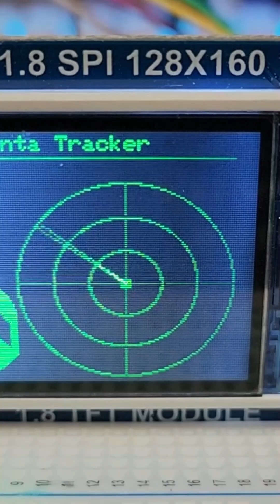From AIS to ISPS How Ports Control Ship Security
Every ship entering a port must meet strict security requirements. This video explains how port and ship security works, including AIS tracking, ship security officers, security alert systems, and the ISPS Code. Learn how ports manage security levels, control ship movements, and protect global supply chains. Perfect for anyone curious about global trade, maritime operations, and port security.

Our goal is to help companies enhance safety, quality, and operational efficiency through expert inspection, certification, and consultancy services.

🏢 About Us
We are a professional firm specialized in:

Loss Adjusting & Damage Assessment
Marine & Cargo Surveying
Inspection & Certification Services
ISO Consultancy & Implementation (ISO 9001, 14001, 45001, etc.)
Process Improvement & Operational Excellence
Manpower Consultancy & Training
Our mission is to deliver accurate, reliable, and compliant solutions to help our clients achieve excellence and maintain international standards.

⚙️ Our Services Include:
✅ Loss Adjusting & Claim Evaluation
✅ Marine, Cargo & Industrial Inspections
✅ ISO Certification Consultancy
✅ Management System Audits
✅ Safety & Quality Training Programs
✅ Process Optimization & Manpower Solutions

🔗 LinkedIn: [LinkedIn page or profile link]
📍 Location: [City, Country]